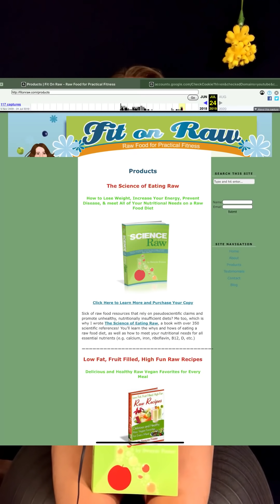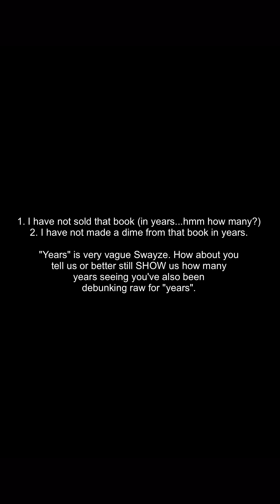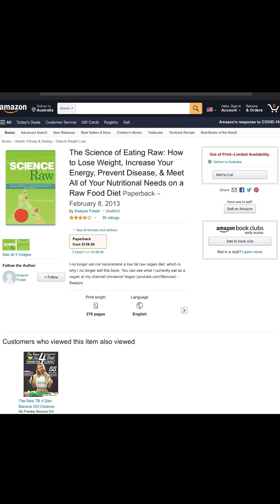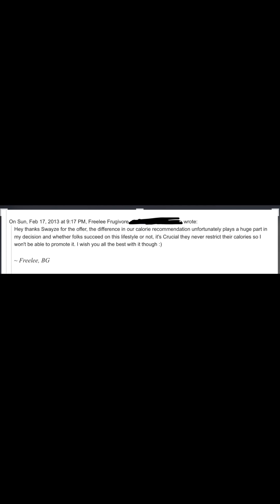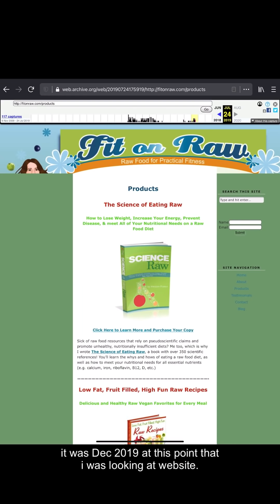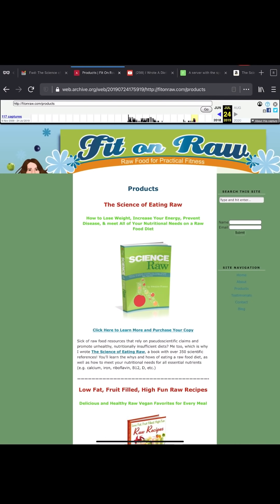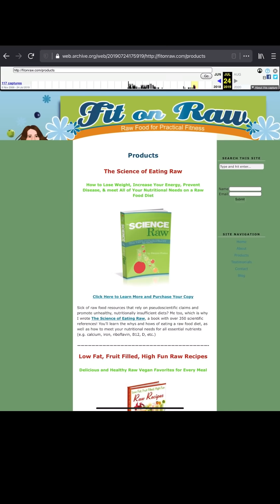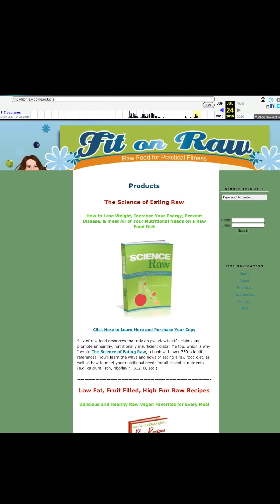Freelee reacts to Unnatural Vegan's email & raw food book for sale in 2019 #81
Freelee reacts to Unnatural Vegans email to her & still selling her raw food book in 2019.
frugivore diet.com

Freelee's lost 40lb's on a FullyRaw Diet - her Go Fruit Yourself ebook